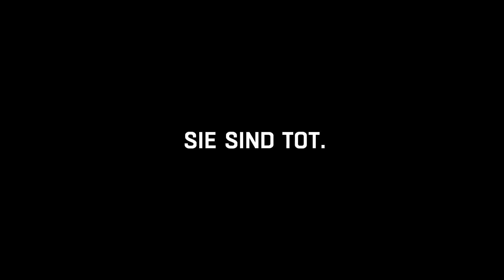Dying Light #15 Massestärbe ( Schwizerdütsch )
Let`s Play Schwizerdütsch / Mundart Dying Light UNCUT

Der Anulu fingsch o uf angerne Sitene :)

Dying Light Kollege fingsch hie ;)

PS! We euch das Spiili gfaut de choufits im Originau u ungerstüzet der Spiuentwikler!!!